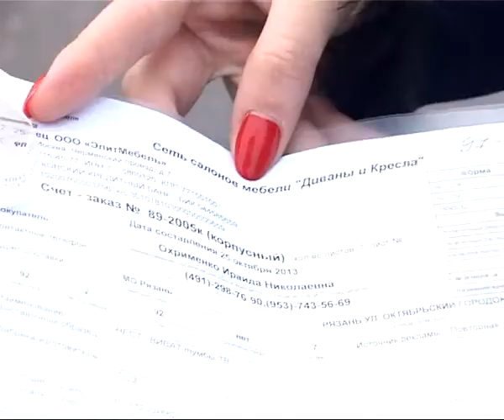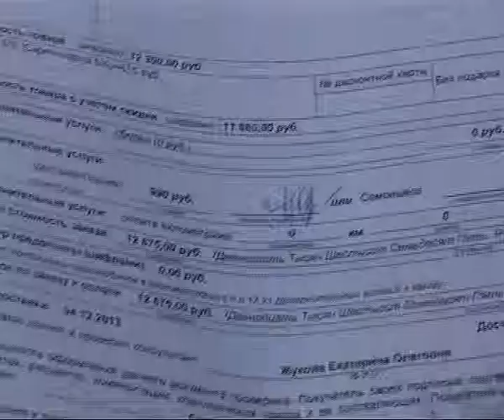Под новый год каждого из нас может поджидать коварная измена